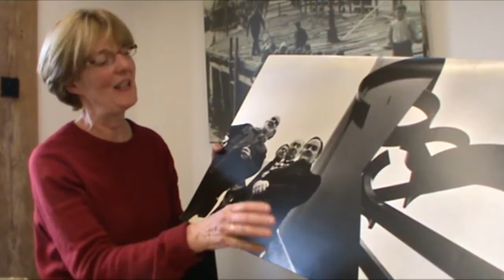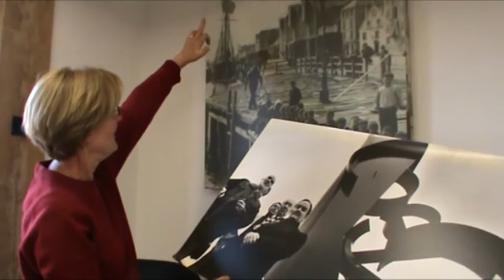Hattie Miles's Sea Music Story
This is Hattie Mile's Sea Music story who was the photographer at Bournemouth Daily Echo at the time Sea Music was being built. Hattie frequently took many photographs of Anthony Caro, and got to know him very well.

Edited by George Gower